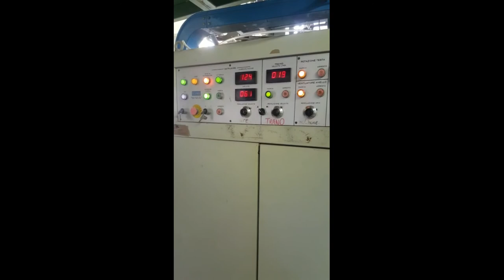USED CMG FILM EXTRUDER 70 mm screw 1700 mm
USED FILM EXTRUDER 70 mm screw, die diam 240 mm. corona treatment, 1700 mm single collection for tube,  slit and seal units to get 3 reels. Good overall conditions. running